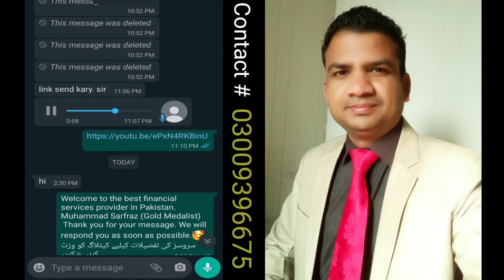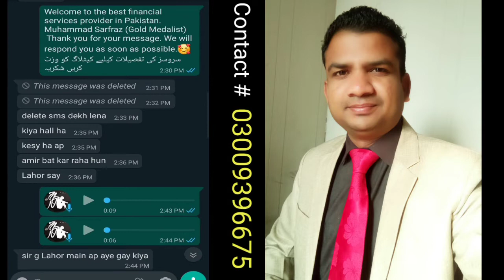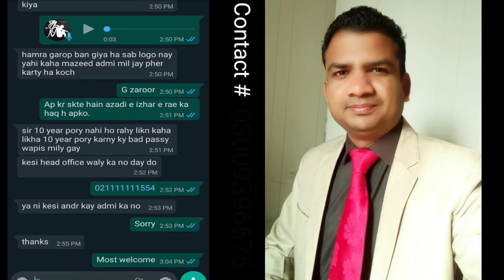Kia Kisi b Insurance Company k khilaf main HELP kr skta hun?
کسی بھی لائف انشورنس کمپنی کے خلاف احتجاج کیلیے کیا میں آپکی مدد کر سکتا ہوں ؟ لوگ کیسی کیسی مدد مانگتے ہیں جاننے کیلیے مکمل ویڈیو دیکھیں
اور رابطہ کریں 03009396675